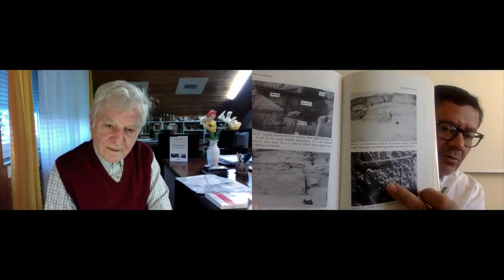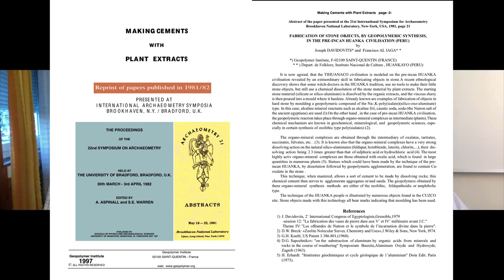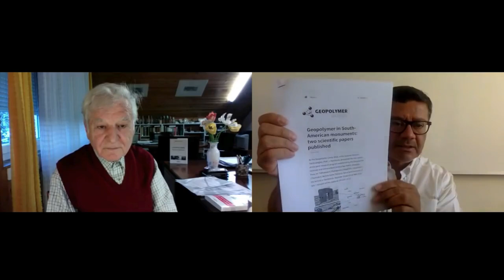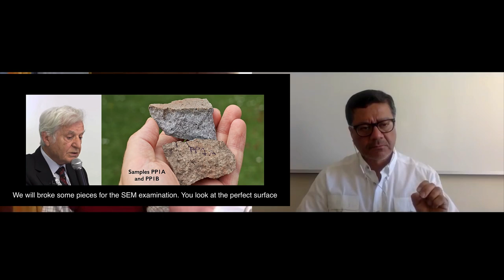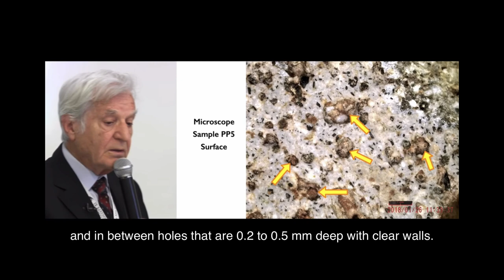Roca Liquida? Los Fascinantes Descubrimientos de Joseph Davidovits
Enterese como Joseph Davidovits empezo sus investigaciones y lo mas importante; sus descubrimientos sobre un super concreto tambien conocido como geopolimero.

Tweeter: Giacomol77

bcohGcZfNpz9V